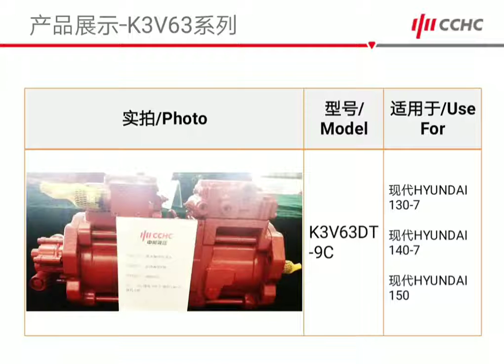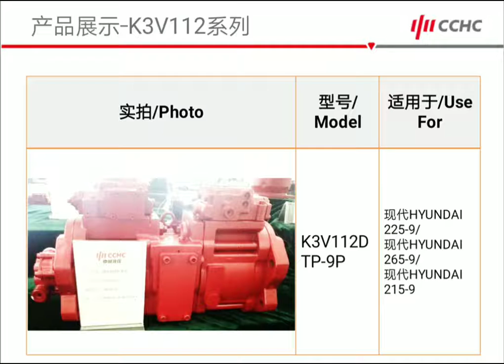hydraulic parts,CCHC brand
The leading brand hydraulic parts made in China.